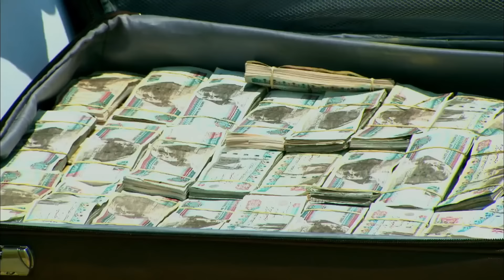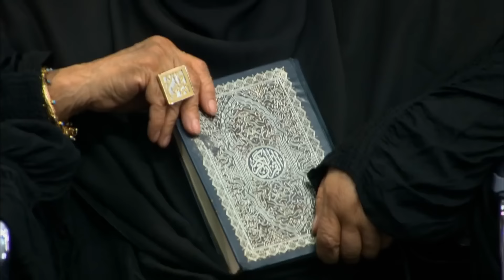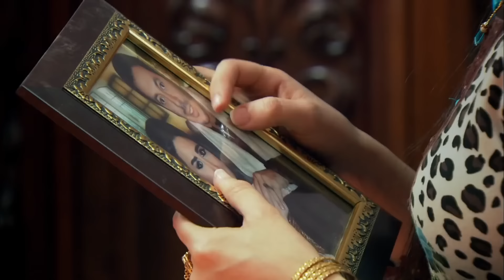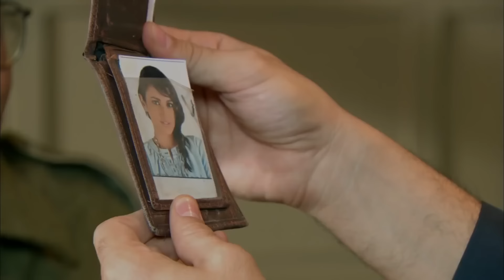حصريا الحلقة الاولى من مسلسل " المعلم " بطولة مصطفى شعبان